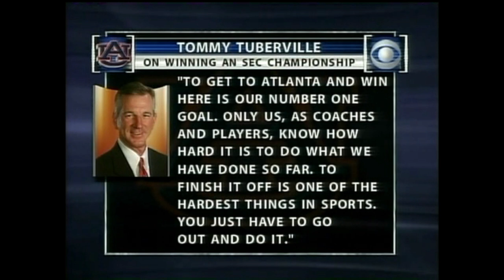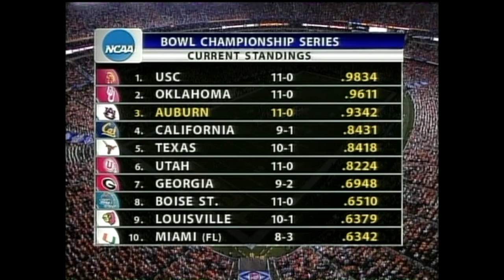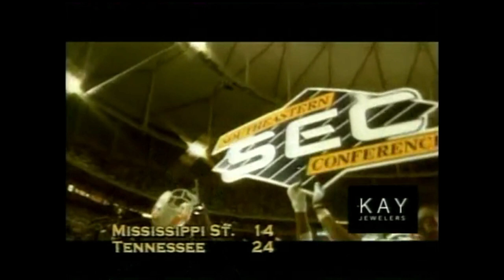2004 AUBURN VS TENNESSEE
SEC CHAMPIONSHIP GAME - CBS SPORTS